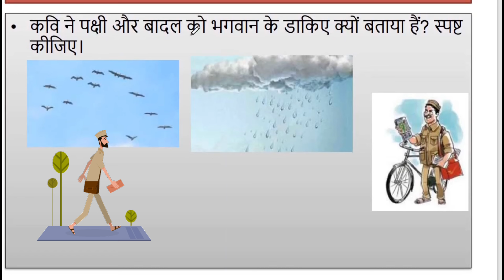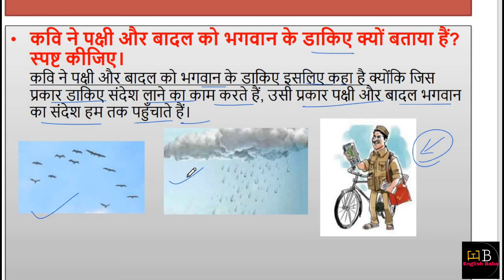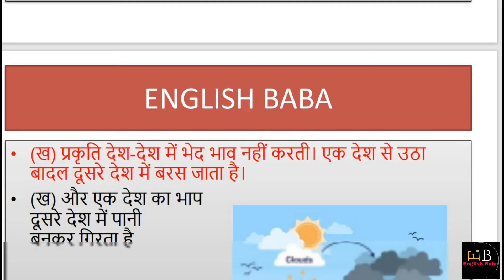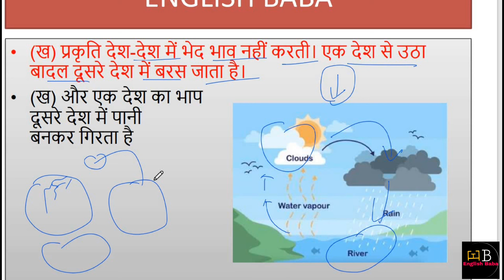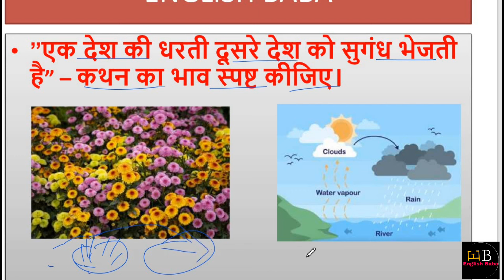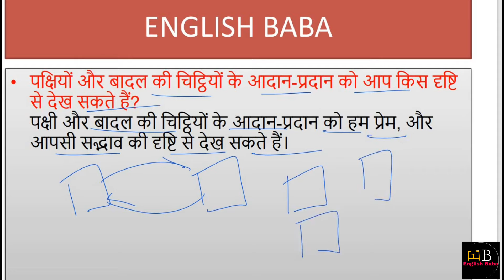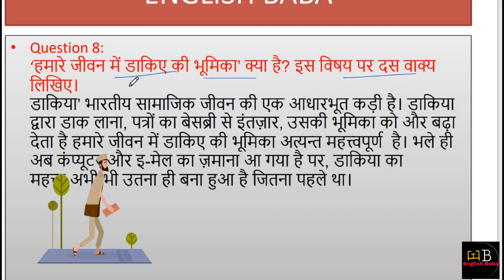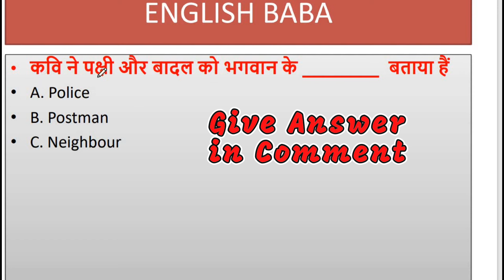class 8 bhagwan ke dakiye question answer | class 8 hindi ch 4 question answer